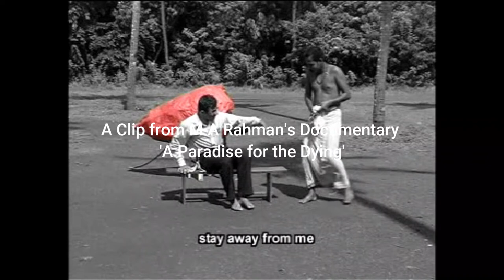Clip 8 - A Clip from M A Rahman's Documentary 'A Paradise for the Dying'